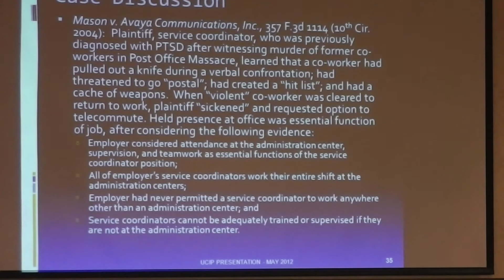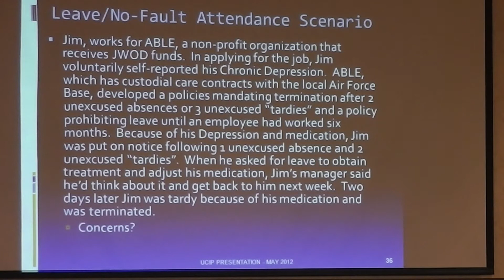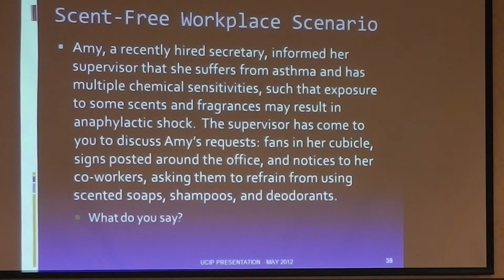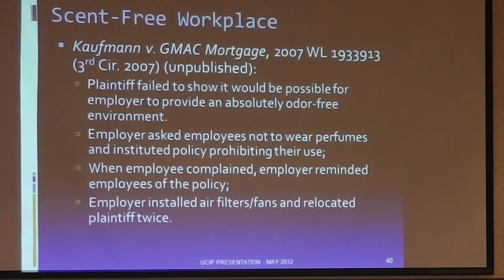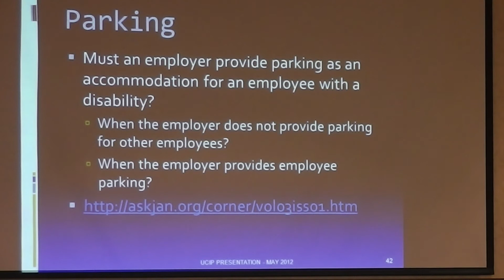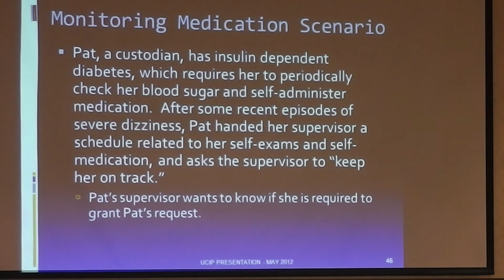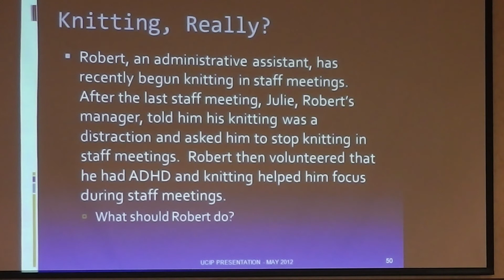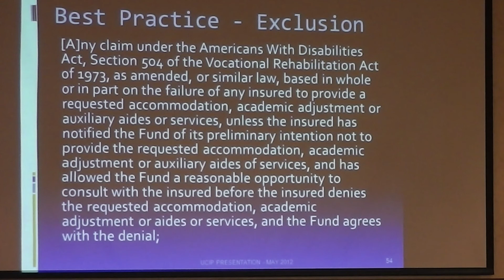Reasonable Accomodations 2 - Part 2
Personnel 2012